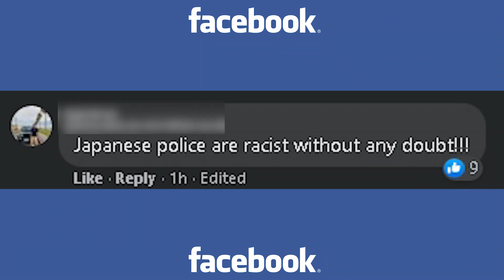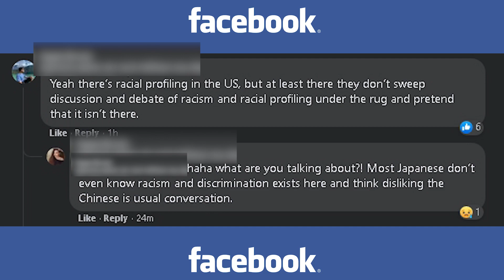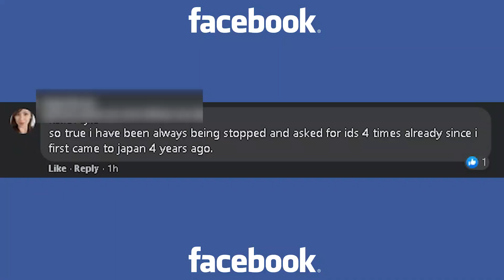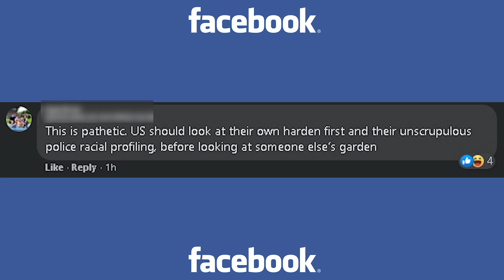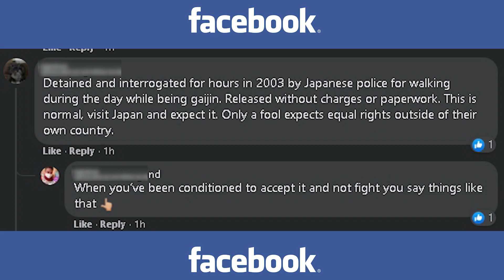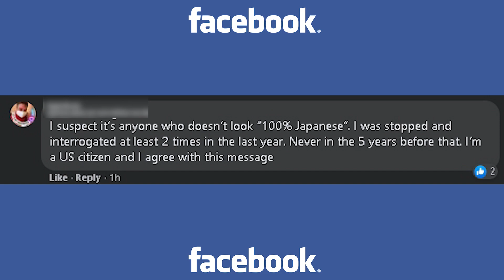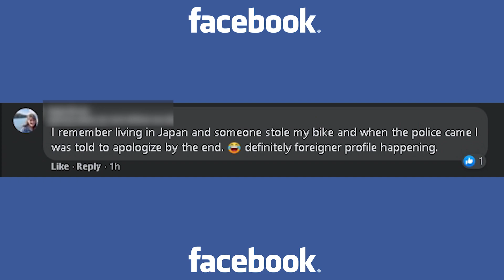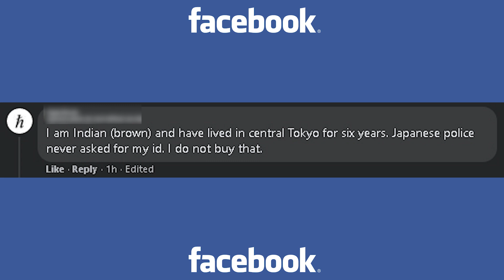Reading Facebook Comments Saying "Japan is Racist"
You guys didn't know?  Apparently Japanese cops are racially profiling foreigners in Japan according to the US embassy.  Oh boy did people get heated up over on Facebook hahahahahaha

💰COINS:💰
🎲 BITCOIN: 14GtEp2MAHyLzhsQ6s6j5yPVGr78qbQtzA
🎲 BTICOIN CASH: qq37jcmp294h9dnu5wnmtl8kse8sxs4custh6qg4v3
🎲 ETHEREUM: 0x0BFFA7e445Ae876fF198db2f1C2f5851a4AE8C1B

Make a reservation, email subject: "Tkyosam sent me"

Aqua Post Youtube - Tkyosam, CPN 504-54,  5-32-11, Nakano, Nakano-ku, Tokyo, Japan, 164-0001